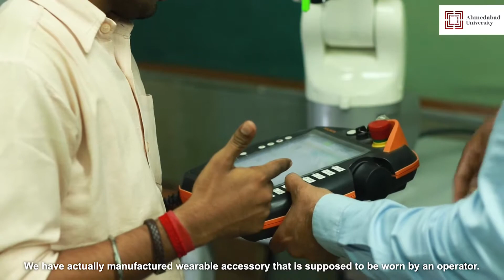Dr. Harshal Oza I Marrying robotics and human dexterity to create new products.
Dr. Harshal Oza, takes us into the intriguing world of robotics and aerospace engineering. He’s currently working on combining human dexterity with the power of an industrial robotic arm.

His goal: Having students solve problem statements and produce useful and meaningful products!